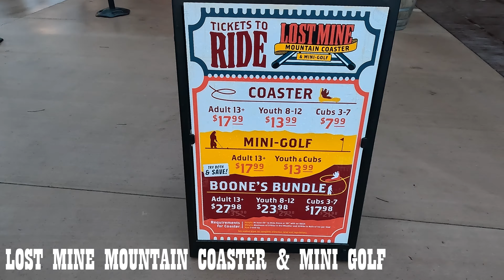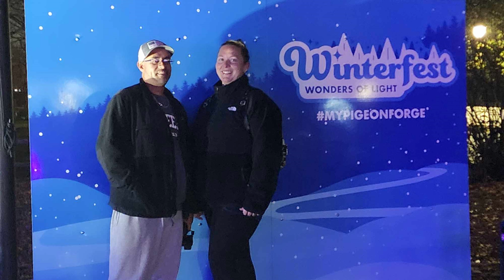We Went To The Smokies for Christmas! Lost Mine Coaster and Winterfest Lights at The Island!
We took a Road Trip Dec 1st 2023 to Pigeon Forge Tennessee to experience the Christmas Festivities! In this video we visited The World's Largest Buc-ee's and we rode the newest Mountain Coaster in Pigeon Forge at Lost Mine, also visited The INN at Christmas Place and experienced Winterfest Wonder of Lights at The Island in Pigeon Forge.